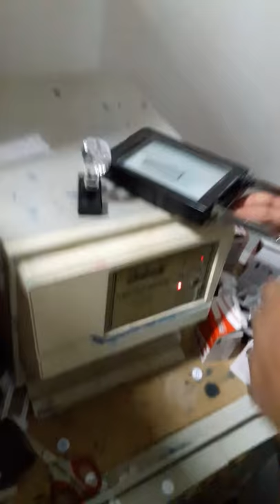How to make rubber deskmate stamp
Stamp, rubber stamp, deskmate stamp, trodat stamp